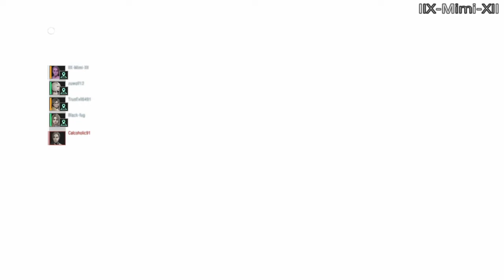The Ultimate Resistance For Escape | Resident Evil Resistance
Thank you very much for your supports! 💖😺